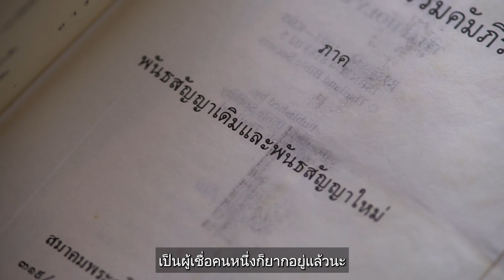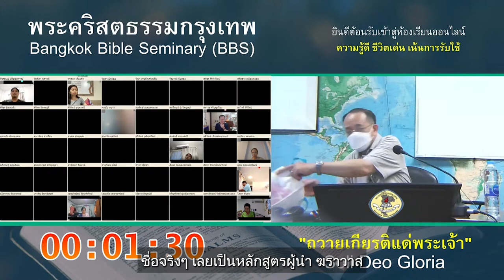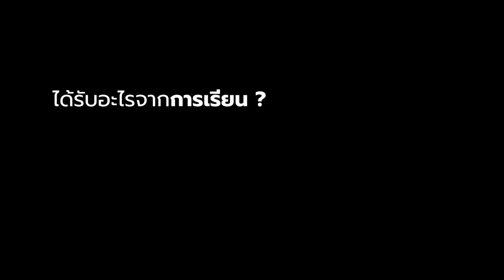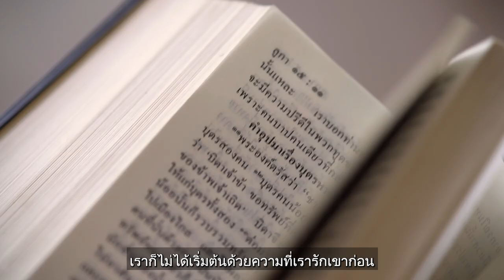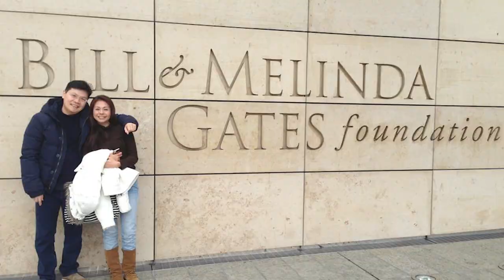คำพยานชีวิต “เสริมสร้างการดำรงชีวิตด้วยพระคัมภีร์” | อาจารย์ศุภรักษ์ ยงสุวรรณกุล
📖 ทำไมการศึกษาพระคัมภีร์จึงมีความจำเป็นสำหรับชีวิตคริสเตียน ?
มาร่วมหาคำตอบผ่านคำพยานชีวิต ของอาจารย์ศุภรักษ์ ยงสุวรรณกุล ผ่านชีวิตที่เสริมสร้างด้วยพระคัมภีร์

เพราะการอ่านพระคัมภีร์ ทำให้เราเข้าใจน้ำพระทัยอันดีเลิศของพระเจ้าในการดำรงชีวิตมากขึ้น

ใน YouTube เพื่อรับฟังคำพยาน คำเทศนาและบรรยากาศนมัสการทุกสัปดาห์

📌ช่องทางติดต่อคริสตจักร